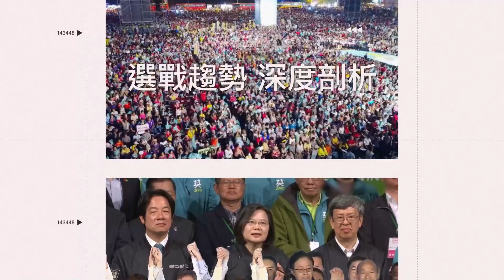國慶焰火在嘉義！2.6萬發氣勢磅礡 無人機、管弦樂團精彩可期｜娛樂星世界